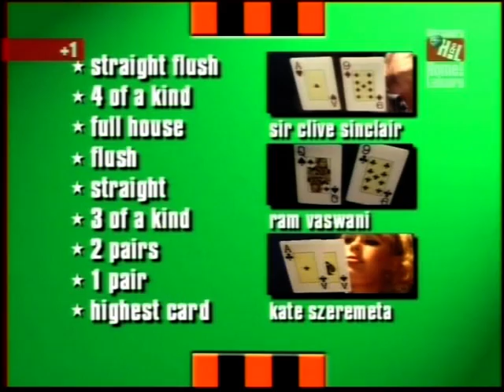Late Night Poker first episode 1999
"Attracted to the Wild West persona of poker" one of many great lines and play in this ground breaking moment in Poker TV history.
Commentary by the legends Jesse May and Nic Szeremeta.
Thomas Kremser is the poker tournament director.
Watch original pro's Simon Trumper & Liam Flood
Late Night Poker is a British television series that helped popularize poker in the 2000s. It used "under the table" cameras that enabled the viewer to see each player's cards. The show became a cult hit on Channel 4 in the UK when it first aired in 1999.

The show originally ran for six series between 1999 and 2002. After a couple of spin-off series, Late Night Poker Ace and Late Night Poker Masters, it returned in 2008.